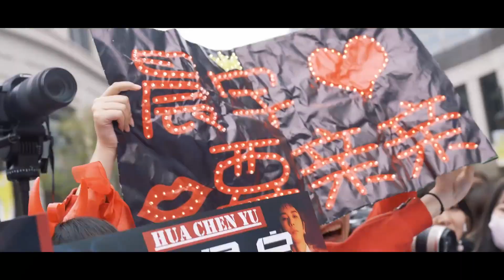華晨宇：很高興參加此次李寧“聚划算歡聚日”的線下活動，想看我是否能“穩”得住嗎？打開手淘搜索“有支撐的回彈是個好緩震”，花絮視頻搶先看！Hua Chenyu